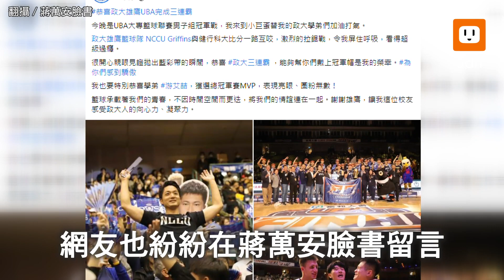舞力全開！UBA政大三連霸 蔣萬安嗨翻與正妹尬舞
台北市長蔣萬安昨天出席小巨蛋全國大專盃男子籃球賽冠軍戰，幫政大學弟加油打氣，主辦單位特別邀蔣萬安與另一隊代表在觀眾席上尬舞，沒想到蔣萬安舞力全開，不僅超陶醉地扭腰擺臀、還大秀騎馬舞、360度轉身跳，整個嗨翻，讓坐在一場的台北市議會議長戴錫欽也看傻眼。